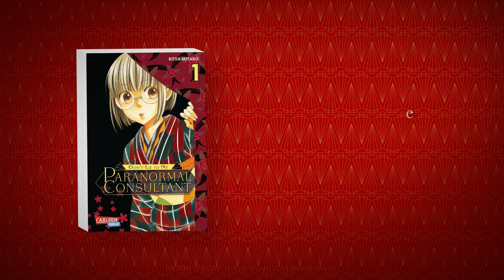"Don't Lie to Me - Paranormal Consultant": Detektiv-Manga im Japan der 1920er-Jahre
Spannende Kriminalgeschichten, eine starke Protagonistin, viel Humor, eine Portion Übernatürlichkeit und eine Prise Romance: Das sind die Zutaten, aus denen Mangaka Ritsu Miyako diese Mystery-Reihe kreiert hat.

Ein wunderbar leichte Geschichte, die trotzdem Tiefgang hat und ideal ist für Fans von "Sherlock Holmes". "Moriarty the Patriot" oder "Detektiv Conan".

⁕ Abschlossen in zehn Bänden.

Darum geht's:
Die sechzehnjährige Kanoko hat eine besondere Gabe: Sie kann die Lügen anderer enttarnen! Lügt jemand in ihrer Gegenwart, hört sie ein seltsames, widerhallendes Geräusch. Als überaus ehrliches Kind plauderte sie daher munter die dunkelsten Geheimnisse ihrer Nachbarn aus. Seitdem wird sie ausgegrenzt, sodass sich Kanoko schließlich auf die Suche nach einer neuen Heimat macht.

Als sie zufällig auf einen cleveren, aber ziemlich faulen Detektiv trifft, erkennt dieser sofort ihr Potenzial. Ehe sie sich's versieht, steht sie Soma als Beraterin zur Seite. Mit ihrer übernatürlichen Fähigkeit und Somas Scharfsinn lösen die beiden allerhand Kriminalfälle. Von Geistererscheinungen über Diebstähle bis hin zu Entführungen stellen sie sich jeder Herausforderung.

Vorhang auf für ein unschlagbares Ermittlerduo im Setting der 1920er-Jahre!

Ihr wollt keine Manga-Neuheit mehr verpassen?